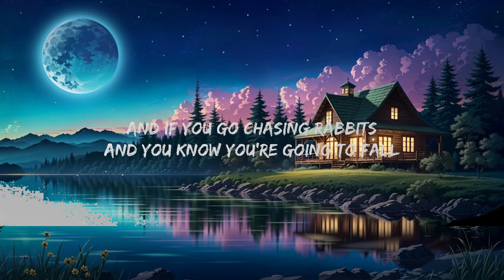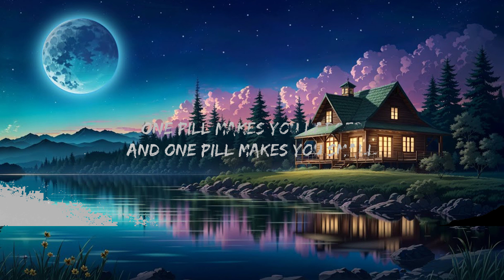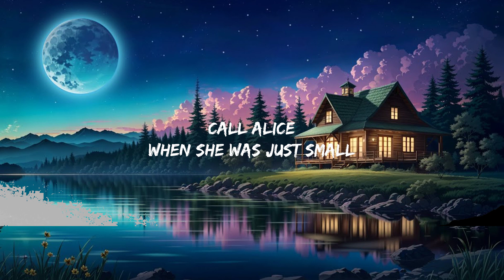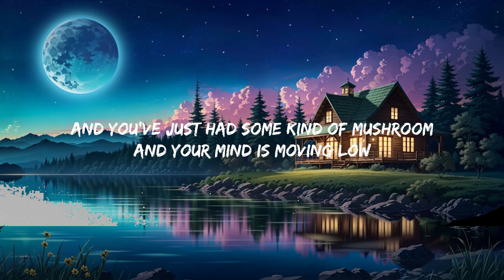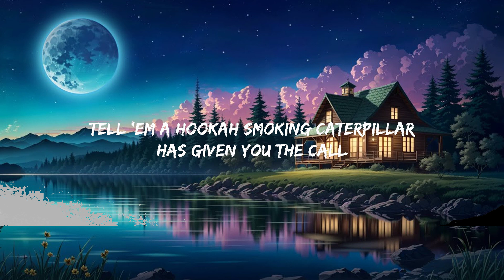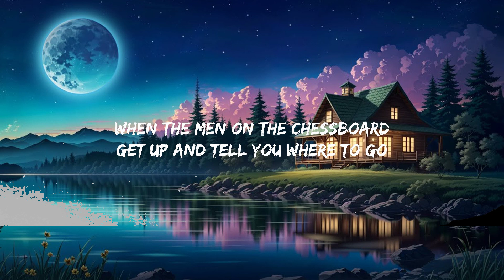Jefferson Airplane - White Rabbit (Lyrics) | "The Matrix Resurrections" Trailer Original Song Hot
White Rabbit - Jefferson Airplane | "The Matrix Resurrections" Trailer Original Song

(Lyrics):
[Verse 1]